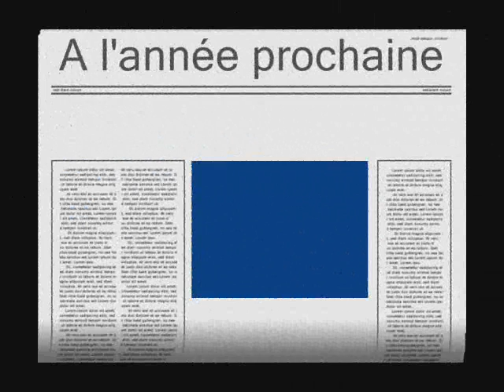bARBEC DU CLUB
VIVE LES CYCLOS